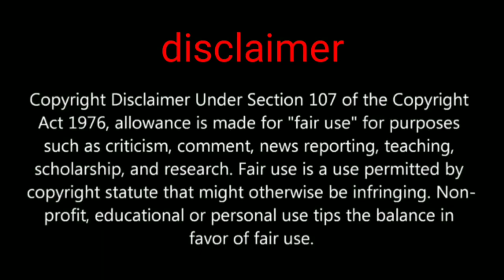How to use free Warriors of silk and legendary item free and free premium crate n more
Pubg mobile new draw trick you use free and more rewards

PUBGMOBILE2020
PUBG MOBILE

Daily one video all about pubg on YouTube
We are always upload news after confirm
Answer all your comment all time
Tips and tricks video all about pubg
This channel provide you all news first
 this channel is not support any hacking